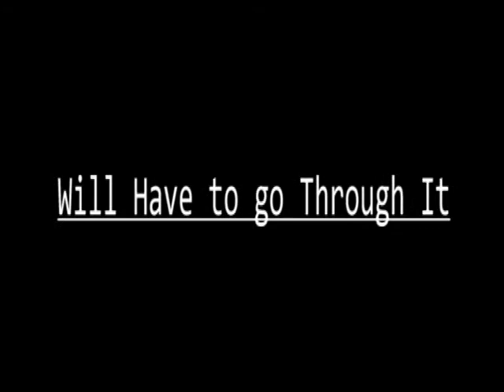Have To Go Through It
A student entry back in 2009 for the Reel It In! Short Film Competition.  Directed by Lucas Fowler and starring Gabrielle Bock